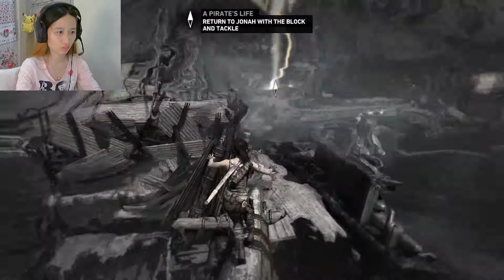FINDING A WAY OUT OF THE ISLAND - LETS PLAY TOMB RAIDER (2013) PART 11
The story continues with Lara Croft manage to get to her friends in time but now she has to find Alex. Will things take a good turn?

Skip intro: 0:48

Welcome to my lets play for Tomb Raider 2013! Glad you enjoy it !